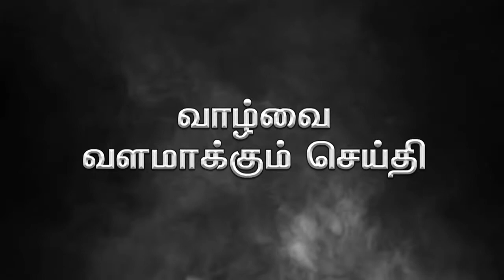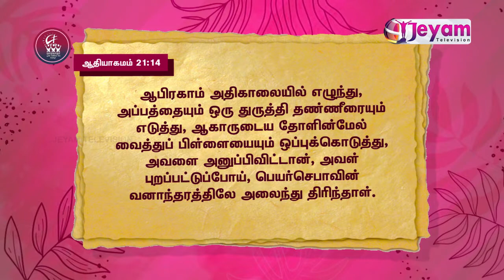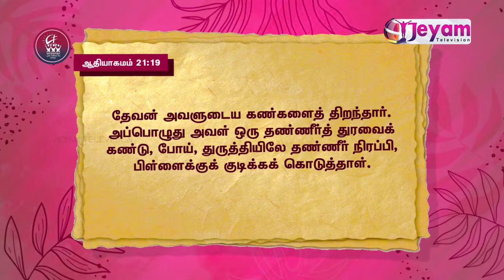Epi-37 | Pastor.A.Stephen Raj | Maranatha Full Gospel Church - Perembur | Jeyam Tv